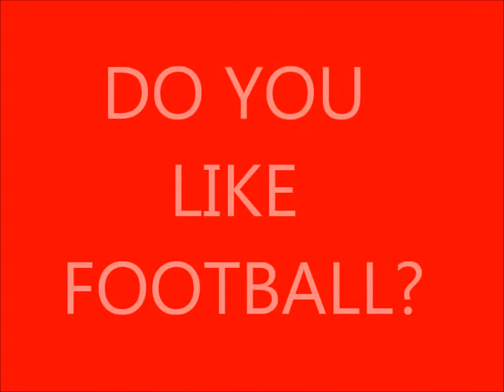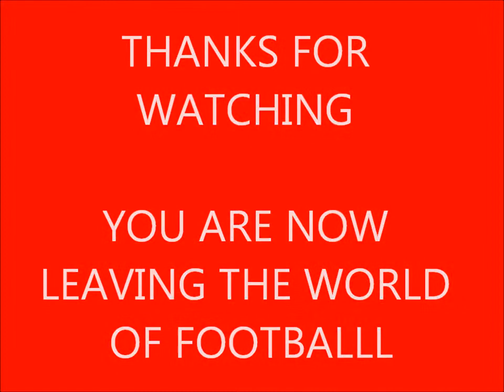movie by beauchamps school